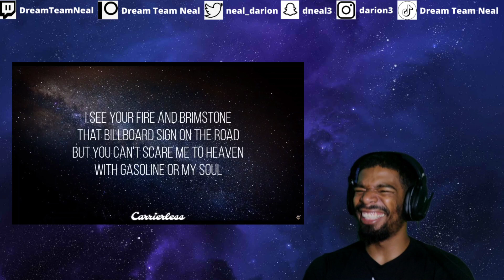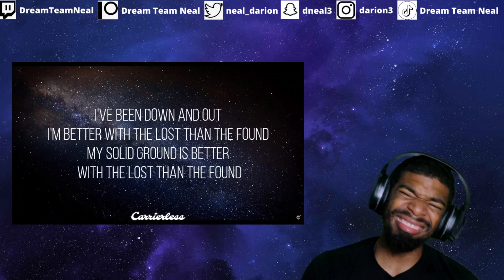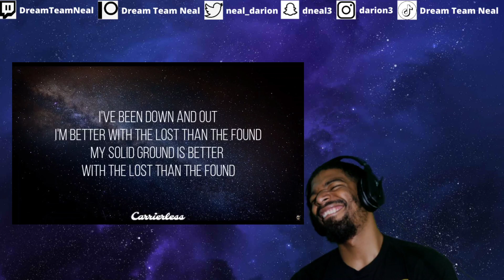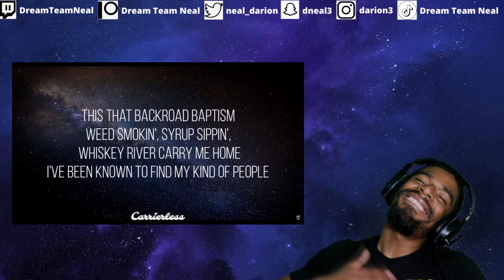(DTN Reacts) Jelly Roll - The Lost